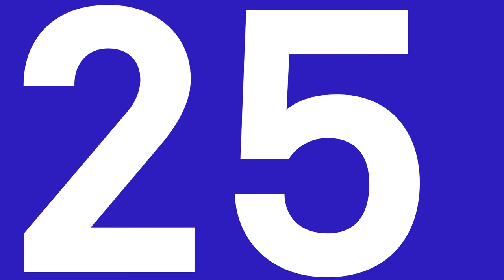Julia Stoschek über "Artefacts" von Cyprien Gaillard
Cyprien Gaillards Film "Artefacts" ist eine eindrucksvolle Reflexion über den Mythos von Babylon und dessen Aktualisierung im Kontext des Irakkriegs. In diesem beeindruckenden Werk werden kraftvolle und betörende Bilder geschickt miteinander verwoben, um eine hypernervöse und fast hypnotische Wirkung zu erzeugen, die unsere Aufmerksamkeit auf unsere eigene kulturelle Befindlichkeit lenkt.

Julia Stoschek, eine renommierte Kunstsammlerin, spricht in diesem Video über die tiefgründige Bedeutung von "Artefacts" und dessen Einfluss auf die zeitgenössische Kunstszene. Gaillard verfolgt keinen dokumentarischen Ansatz, sondern wirft durch das offene Prinzip der Montage Fragen auf über den Verbleib und die Erhaltung unserer Kulturen.

Im Mittelpunkt des Films steht die Erosion von Artefakten und die untrennbare Verbindung zwischen dem Politischen und dem Kulturellen. Durch die suggestiven Bilder und die ästhetische Form schafft Gaillard eine einzigartige Tonlage, die unsere Wahrnehmung für andere emotionale Räume öffnet.

Erfahre mehr über dieses preisgekrönte Werk und seine tiefgründige Bedeutung in der zeitgenössischen Kunstszene.